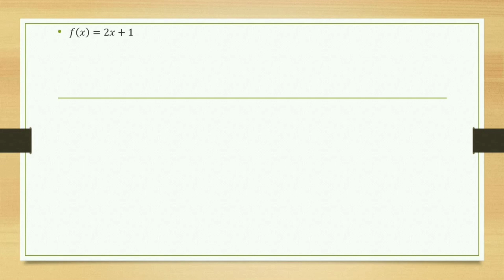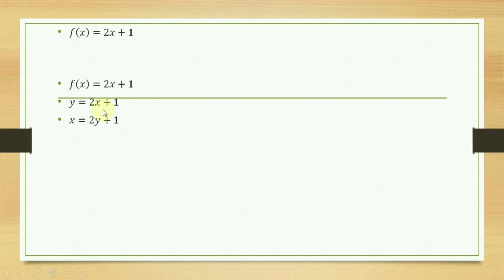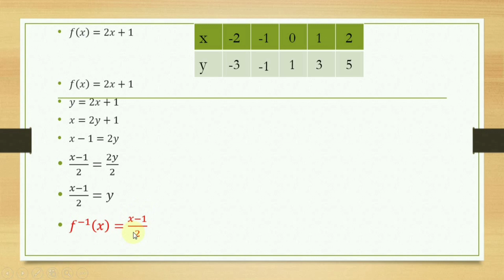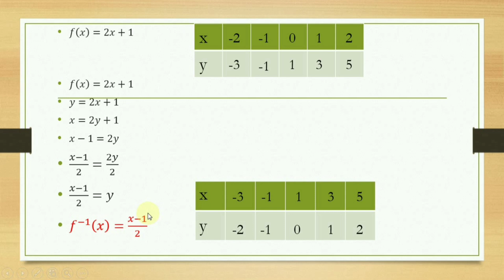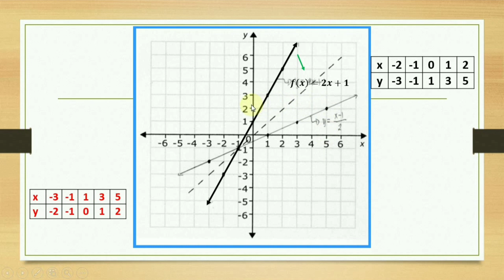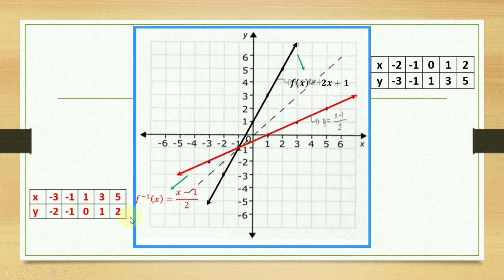How to represent inverse function through table and graph (Tagalog)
Video Title: How to represent inverse function through table and graph (Tagalog)